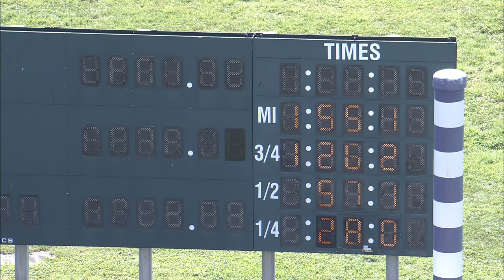HP 2024 SEP 03 QUAL 05